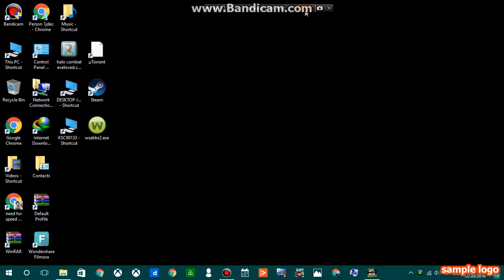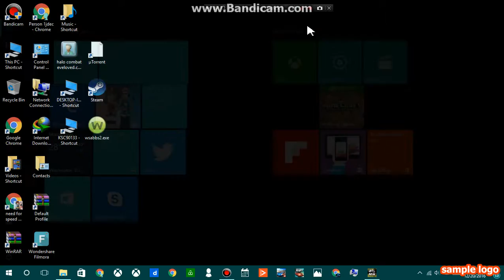Need for speed most wanted 2005 police chase